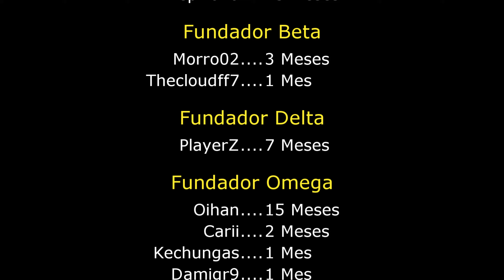Injector de Caca y Salimos de la SIMULACION! #14 | Compact Claustrophobia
Acompañame en esta diminuta aventura, y nunca mejor dicho, porque tendremos que sobrevivir en una diminuta sala de 3x3 en este divertido ModPack Compact Claustrophobia.
Nuestro objetivo sera ampliar poco a poco nuestra base con mas y mas habitaciones hasta que podamos escapar por fin al planeta Tierra!

🎫 Conviértete en Fundador y únete al Server!! ➜

🎥 Serie Completa: Proximamente...
🔗 Descarga Compact Claustrophobia: Proximamente...